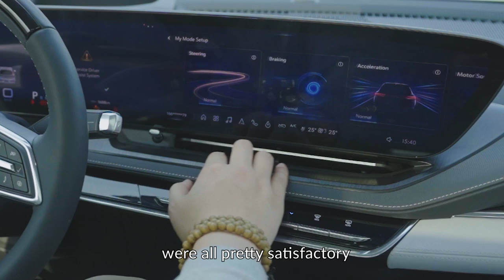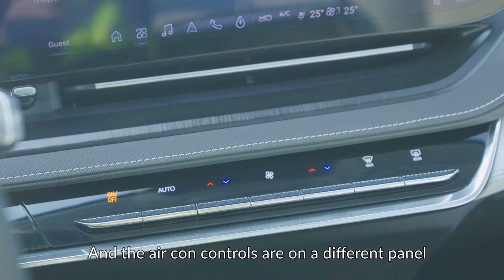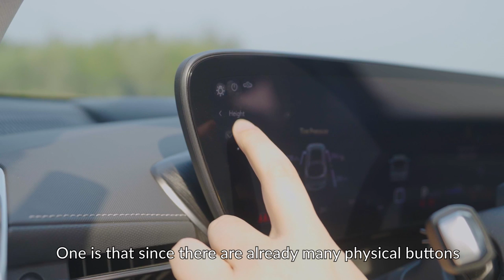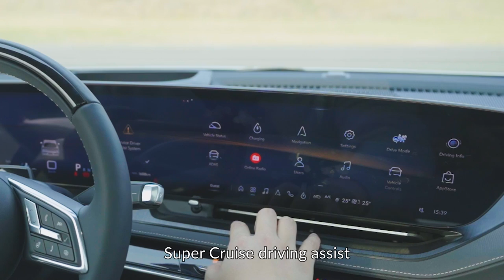Buick's First REAL EV! affordable, traditional, yet intellgent?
The Buick Electra E5 has just been launched in Wuhan. It is Buick's first EV built on the Ultium platform. This big electric SUV redefines the price for EV, offering consumers a price that is similar to other ICE cars in the segment while providing a superb product. In this video we'll take a look at whether this Electra E5 can make Buick the best mainstream joint-venture EV makers in China.

Timecodes:
00:00 Buick Electra E5
02:09 Exterior
03:14 Interior
05:33 Back Row
06:16 Vehicle Dynamics
08:18 Conclusion